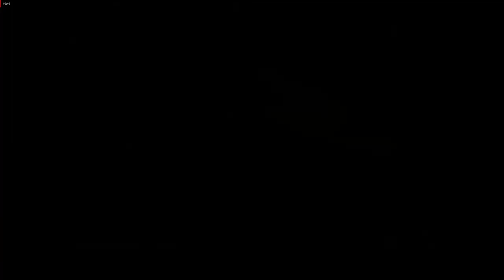Harry Potter and the Goblet of Fire (PC) HD - Part 3: FORBIDDEN FOREST!! - Discover Games series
Come join me in my journey of discovering games of old and new for the first time in this Discover Games series. In this one, we'll be exploring a 2005 game from the Harry Potter franchise. Hope you'll enjoy and any suggestion and advice are welcome.